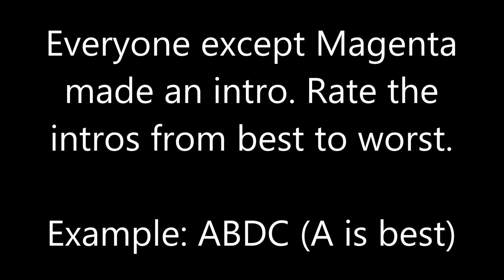Viewer Battle 2 Episode 4A